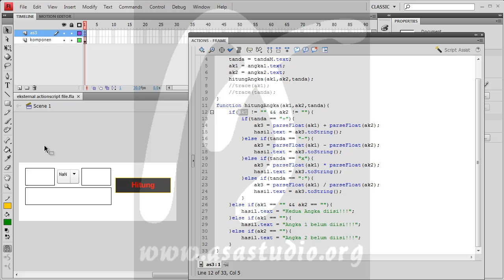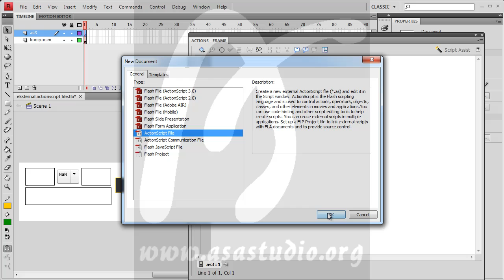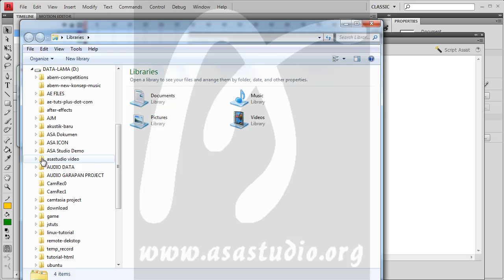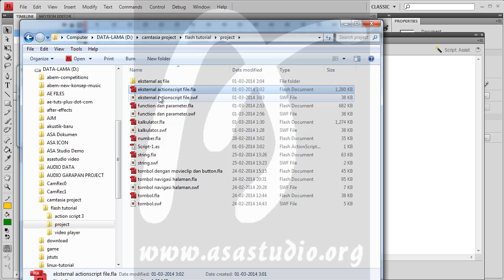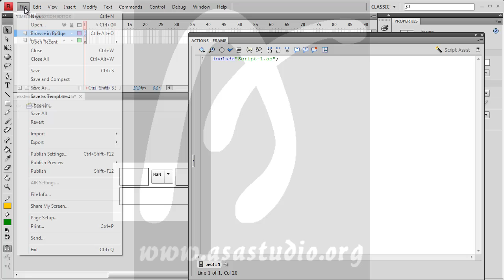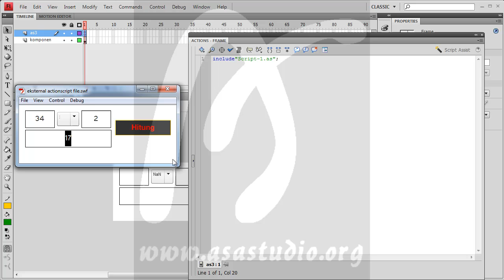Flash Action Script 3 Tutorial Seri, 30, Menggunakan Actionscript File Eksternal